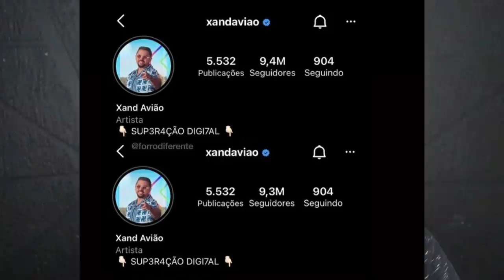CASO CREMOSINHO: CHEGA AO FIM MAS DEIXA DANOS NA CARREIRA DE XAND AVIÃO! ENTENDA O DESFECHO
CASO CREMOSINHO Vs XAND AVIÃO

CREMOSINHO FALA SOBRE O CASO COM XAND AVIÃO